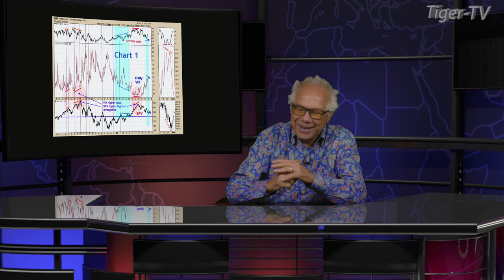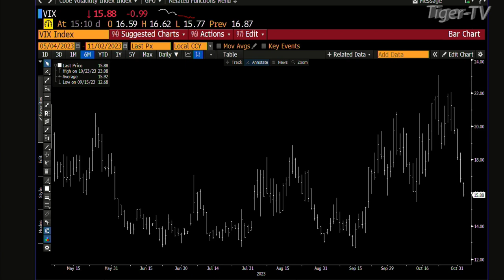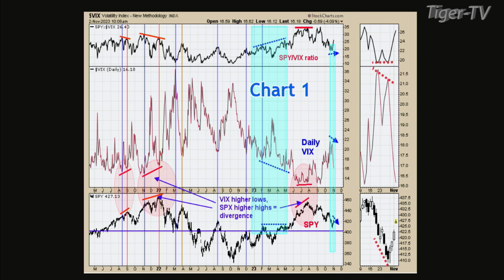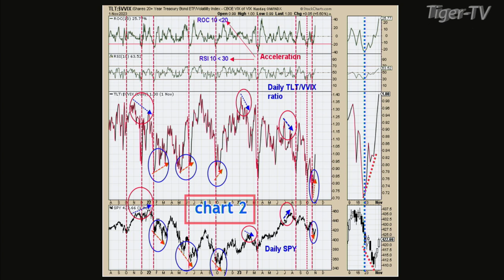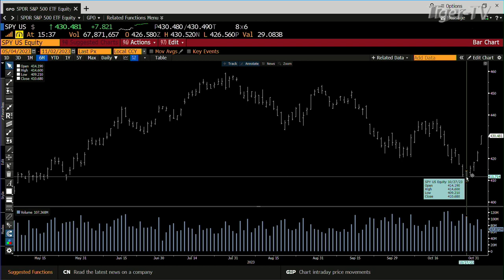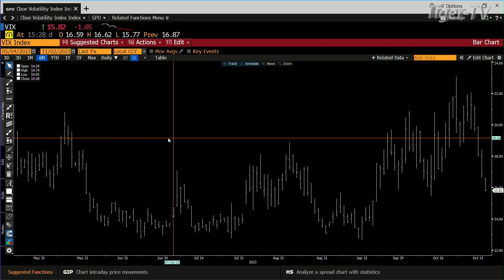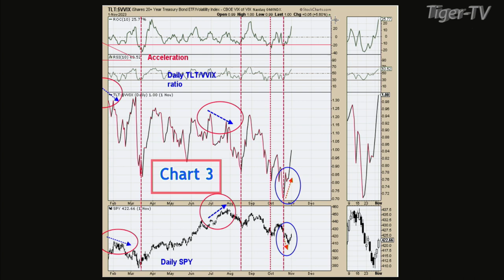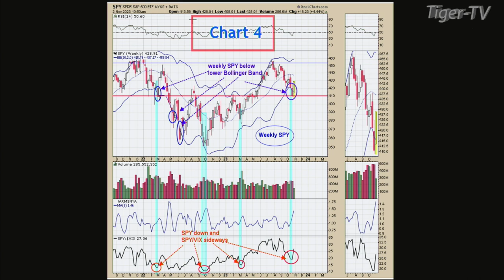November 2nd Tim Ord Interview on the Tom O'Brien Show - 2023